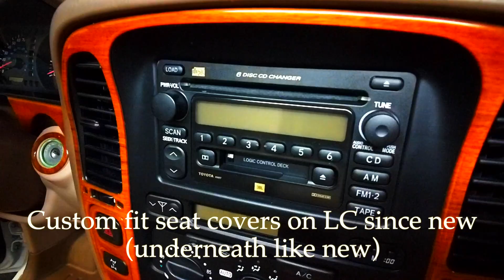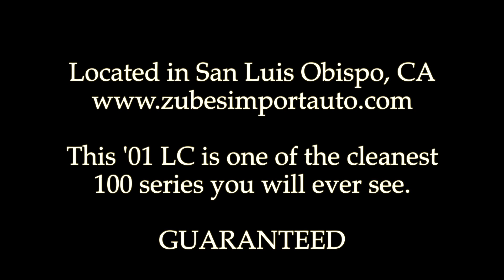2001 Toyota Land Cruiser AWD ***SOLD*** 68K 100 Series LC FJ100 San Luis Obispo, CA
Status: ***SOLD*** $29995
100 Series Land Cruiser
68K miles, 1 Owner Clean Carfax- California LC, never off-roaded.
The cleanest '01 LC on the market with only 68K original miles
Still in the wrapper for all practical purposes with custom fit seat covers since new to preserver the leather, weather floor mats front to back over the OEM seat covers which are like new as well. Not a single ding on this one.
Top of the line brand new Michelin Defender tires.
Has lifetime K&N cold air intake and Borla exhaust.
This LC has never been off-road. Original owner used this for highway driving.
to see over 100 photos showing every inch of this car..

We promise you wil not be disappointed in this one. Looks better in person than the photos and video. Yes it is that clean!

We specialize in Quality Pre-Owned Toyotas